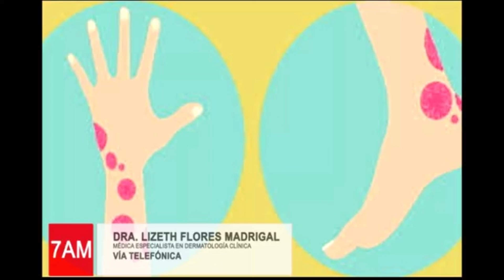Entrevista con la Dra. Lizeth Flores, Médica especialista en Dermatología Clínica y Cosmética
Hoy entrevistamos a la Dra. Lizeth Flores, Médica especialista en Dermatología Clínica y Cosmética, sobre el tema: "Pacientes con psoriasis podrían tener la piel libre de lesiones".